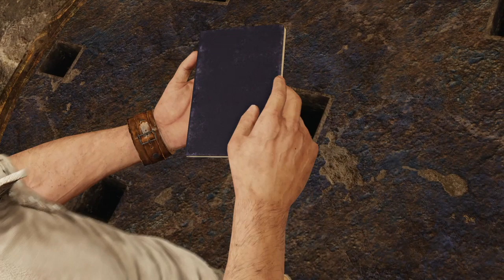uncharted 3 episode 11 as above, so bellow game play walk thru